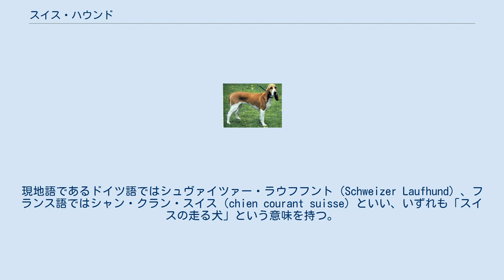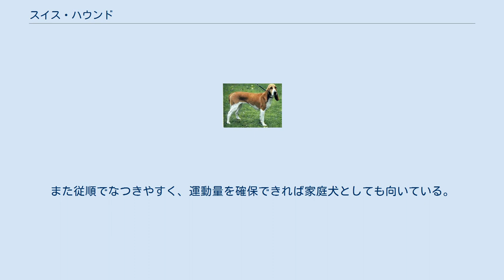スイス・ハウンド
スイス・ハウンド（英: Swiss Hound）は、スイス原産のセントハウンド犬種である。
現地語であるドイツ語ではシュヴァイツァー・ラウフフント（Schweizer Laufhund）、フランス語ではシャン・クラン・スイス（chien courant suisse）といい、いずれも「スイスの走る犬」という意味を持つ。
本種の小型版犬種としてスモール・スイス・ハウンドが存在する。
 スイスのハウンドの起源は古代ローマ帝国時代まで遡り、モザイク画に容姿の似たイヌが見られる。
15世紀や18世紀の記録でもスイスの猟犬はウサギ狩りの能力を賞賛されている。
 1881年に、スイスのハウンドの調査が行なわれ、1882年に地域別の5種（ベルン州、ジュラ州、ルツェルン州、シュヴィーツ州、トゥールガウ州）の犬種標準が定められた。
それぞれの地域毎に特徴的な毛色が定められ、ドッグショーでもこの分類が採用された。
1909年に犬種標準が改定され、トゥールガウ種の絶滅が宣言された。
また1920年代にスイス固有のハウンドの調査が行なわれ、1931年にスイス・ハウンドの愛好家団体が結成された。
1933年には、4つのバラエティを1つの種に統合することが決められた。
1954年に国際畜犬連盟の公認を受けた。
 スイスのハウンドとしては、この他にセント・ヒューバート・ジュラ・ハウンド（ジュラ・ハウンド・タイプ・セント・ヒューバート）という古い種があったが、20世紀前半までに絶滅した。
 今日も大半は実猟犬として飼育されている。
ショードッグとして飼われているものもいるが、ペットとして飼われているものはほとんどいない。
 体高はオス49〜49cm、メス47〜57cmを標準とする。
被毛はスムースで短く密である。
 毛色は次の通りである。
 毛色以外は同じ犬種標準のもとで管理されているが、4種それぞれに特徴的な外見や狩猟能力を持っており、関係者も別の種として扱っている。
しかし、いずれの種も体は強靭で、嗅覚およびバランス感覚に優れ、またウサギ狩りに適したよく通る声を持つ。
また従順でなつきやすく、運動量を確保できれば家庭犬としても向いている。